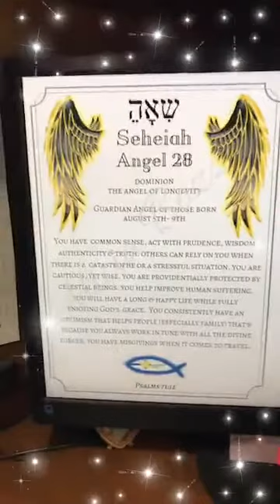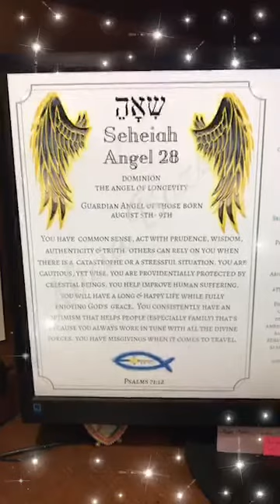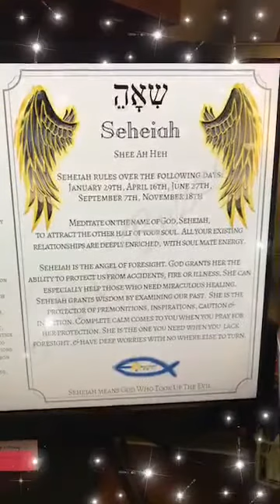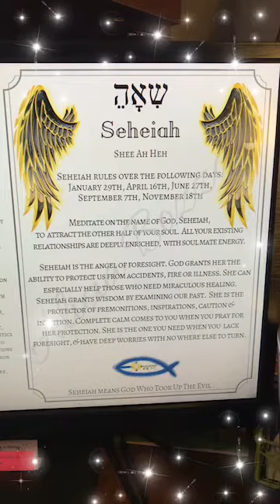Here is the Guardian Angel of the Day! Seheiah, the 28th name of God.